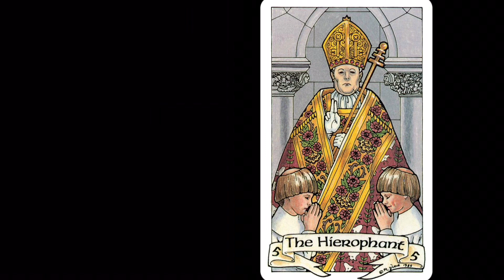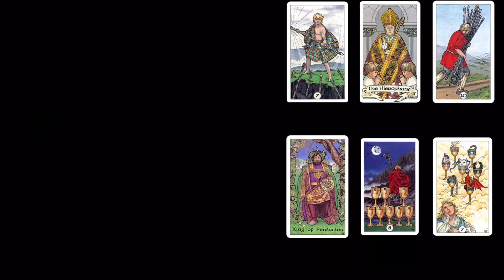✨ Being in the Restaurant!!! DREAMS 🌙 Trying To TELL You ? + Your Lucky Numbers 🔮(PICK A CARD) 🔮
✨Do a powerful Chinabanchara prayer and Thai Winning Birthchart WITH ME✨

Kiatti is a Thai Astrology Expert with over 20+ years of experience and is a Western Astrologer and Uranian Astrologer also. I am a Tarot Reader. My predictions and readings are based on my knowledge both oriental and western I also have a Youtube channel where i try to make astrology simple so that everyone gets to understand it.